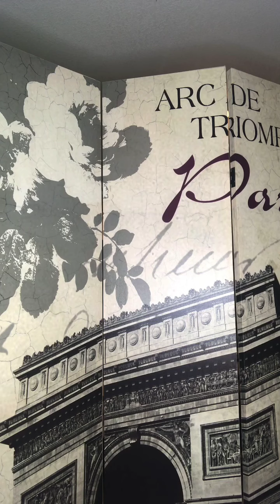COVID Creative MOTD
♦️Eyes: Queen another! The 🐐 @patmcgrath MTHSHP Subversive eye palette
♦️Skin:@beautybakerie
♦️Concealer: @itcosmetics Bye Bye Under eye TAN
♦️Contour: @fentybeauty MatchStix Truffle
♦️Powder: @RubyKisses Golden Honey
♦️Highlight @Fentybeauty MarchStix Rum+ @sephora blush/highlight palette ♦️Blush: @sephora blush palette ♦️EyeLiner: @Morphe Black Out
♦️Brows: @morphe Brow pencil mocha
♦️Brow clean up: @wetnwild photofocus Medium Tawny
♦️Mascara: @Toodfaced Damn Girl
♦️Lips: @morphecosmetics sugar pie lip liner+Freebird lip shade .